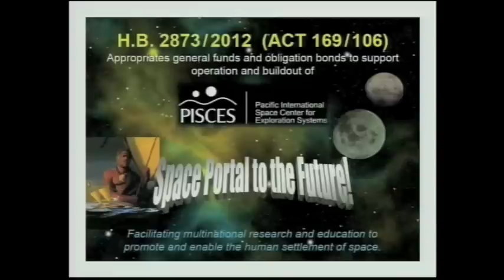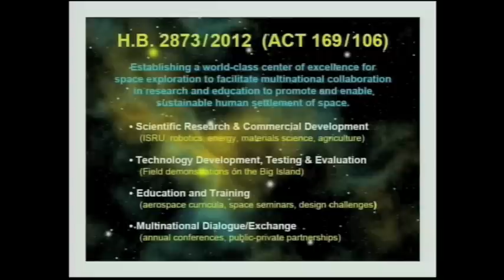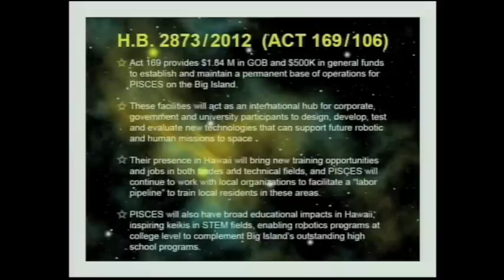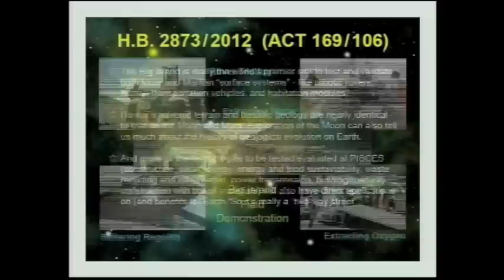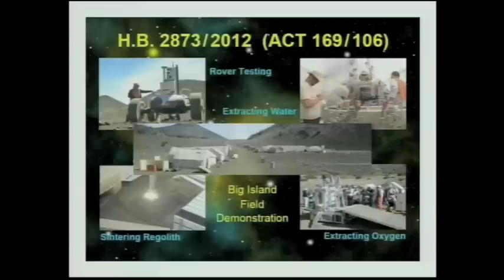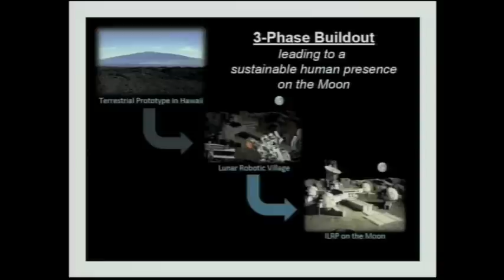Senator Will Espero & Director Jim Crisafulli Discuss PISCES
On the latest episode of Espero Conversation, Jim Crisafulli, Director of the Office of Aerospace Development, joined Senator Will Espero to discuss House Bill 2873 (Act 169), relating to the Pacific International Space Center For Exploration Systems (PISCES).

Looking ahead into the future of innovation and tourism, HB 2873 transfers the Pacific International Space Center for Exploration Systems (PISCES) from the University of Hawai'i to the Department of Business, Economic Development, and Tourism's Office of Aerospace Development, establishes a PISCES board of directors, and appropriates funds. This measure will give PISCES the flexibility necessary to operate effectively within the rapidly-evolving aerospace sector while keeping Hawaii competitive and attractive to space industry partners.